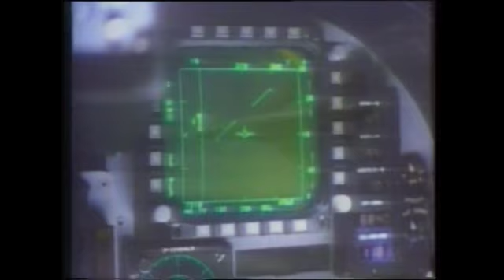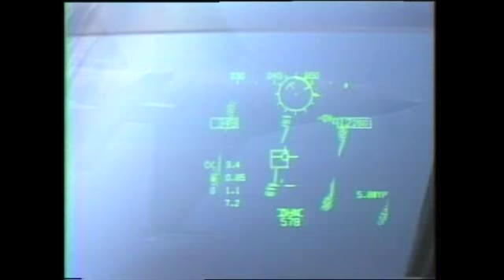F15 Strike Eagle - Fighter pilots dog fighting.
BOGGIES AT 5 O'CLOCK HIGH !